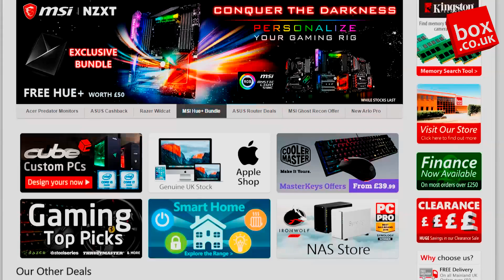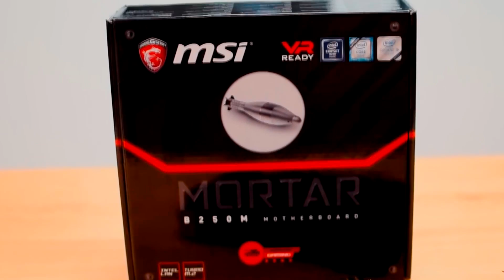MSI B250M Mortar Motherboard review - Best Budget Motherboard?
Is the MSI B250M Mortar Motherboard review the Best Budget Motherboard? today we find out.

32 GB Ballistix Sport LT RED 2400mhz (powered by Ballistix)
XFX RX480 RS (crimson edition) (powered by XFX)
Apacer z280 (powered by Apacer)
PNY C1110 SSD 240 GB (powered by PNY)
2 TB WD GREEN HDD (purchased myself)
Antec H600 PRO (powered by Antec Europe)
LED Strips (purchased myself
Game Max 12 cm 15 x Storm Force LED Cooling Fan with Hydraulic Bearings (purchased myself
Chassis: RL06-PRO from Silverstone (powered by silverstone)
PSU: BeQuiet Straight Power 10 SM 700w (powered by BeQuiet)
Equipment I use:
Monitor - Philips 234E in white
Capture Device - hauppauge HD PVR 2 gaming Edition
Console -   Xbox One
Controller - Xbox One Elite
Headset - Plantronic RIG 500E
Keyboard - Sandberg Hailstorm (uk layout) (powered buy Sandberg.it)
Mousepad - LED Mousepad (powered by Sansberg.it)
Mouse - Ozone Gaming F60 (Origen Edition) (powered by Ozone Gaming)

Jezy